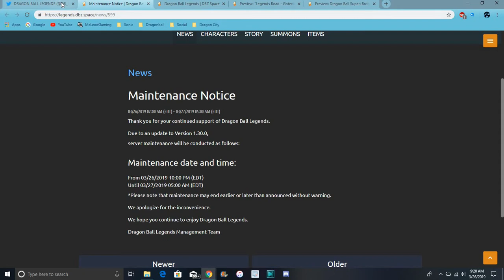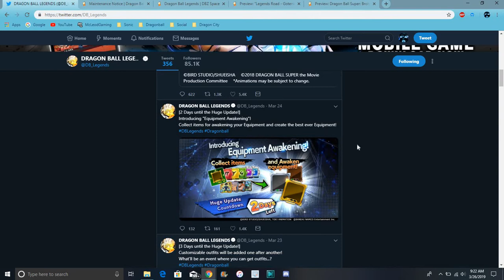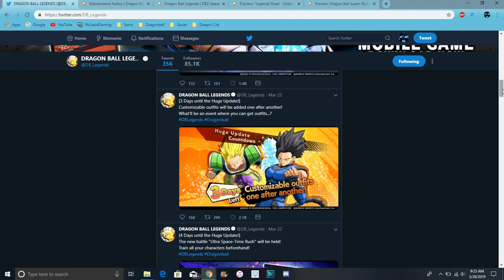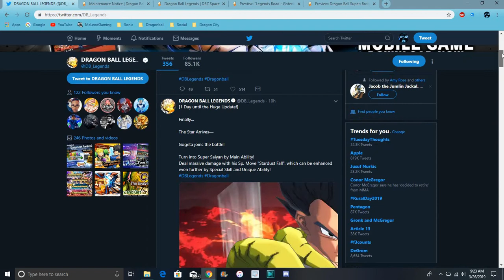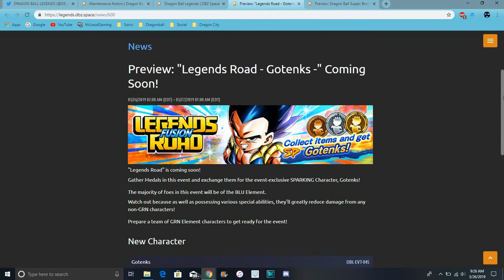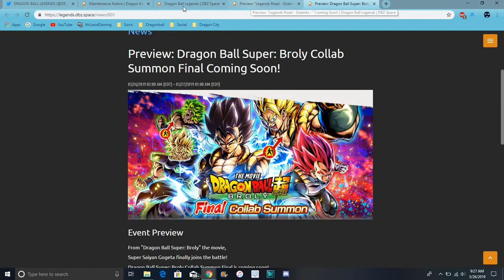DBS Broly Movie SS Gogeta Is Coming + 1.30.0 Update + Legends Road Gotenks DB Legends